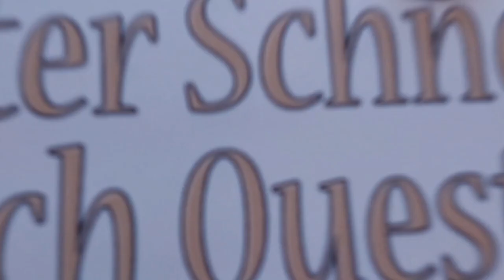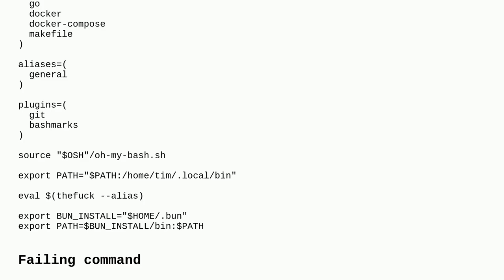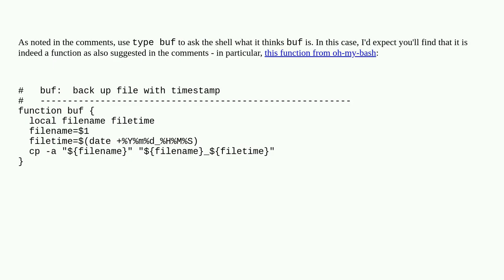Unix: Are there alternatives to alias I'm not aware of?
Are there alternatives to alias I'm not aware of?

A special thanks goes out to the community

  bash alias path